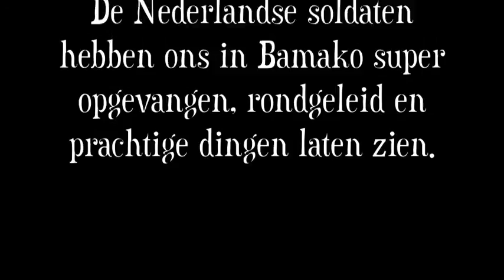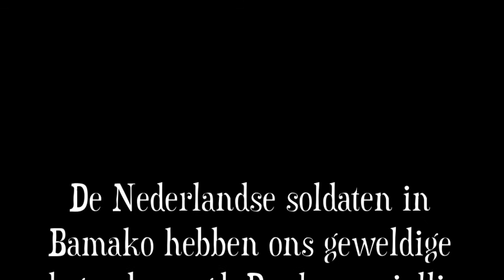BLVD goes international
De after-movie van onze onvergetelijke trip naar Mali, Bamako.